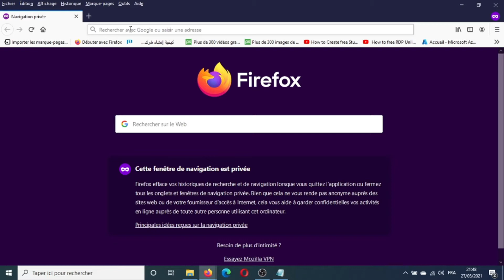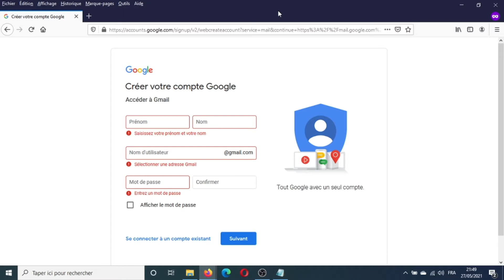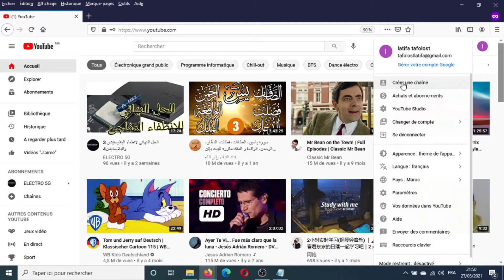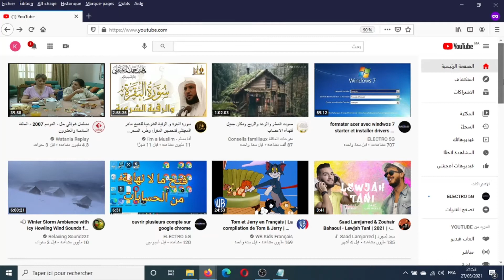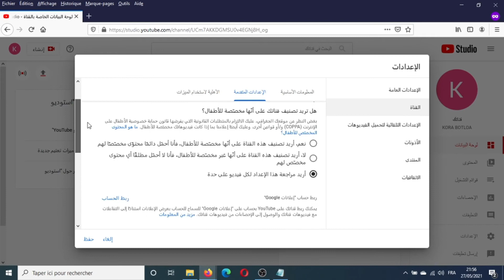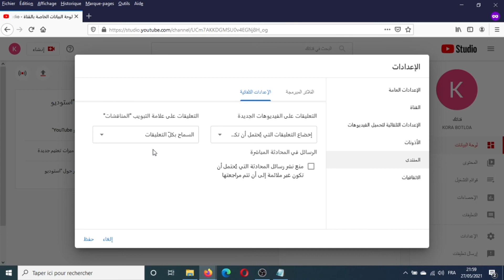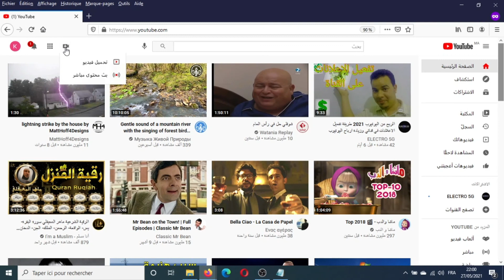cree une chaîne/ انشاء قناة يوتوب للمبتدئين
الفديو يوضح كيف تنشئ قناة على اليوتوب واعداداتها